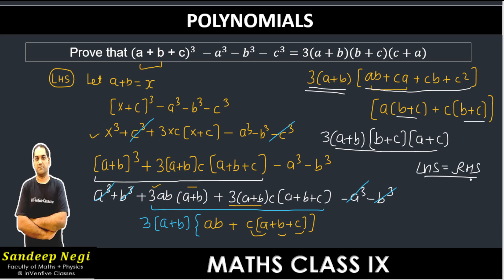Prove that (a+b+c)3−a3−b3−c3=3(a+b)(b+c)(c+a).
Prove that 〖("a + b + c" )〗^3 〖 − 𝑎〗^3  − 𝑏^3− 𝑐^3=3(𝑎+𝑏)(𝑏+𝑐)(𝑐+𝑎)